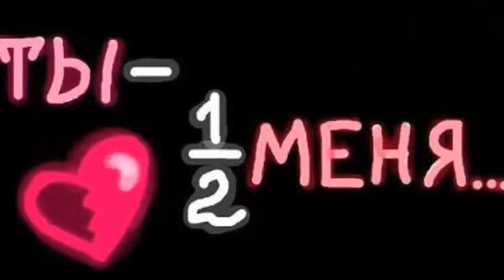Ремейк песни "Половинка"- Детская песенка про любовь. Монтаж Балаберникова Н.П.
Детская песенка про любовь. Малыш очень душевно поет - ремейк песни 'Половинка.'